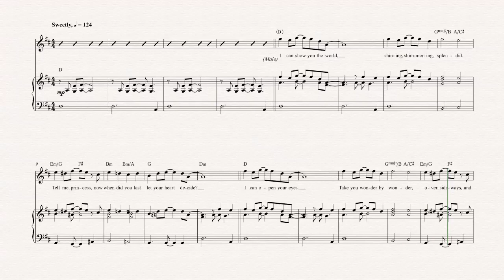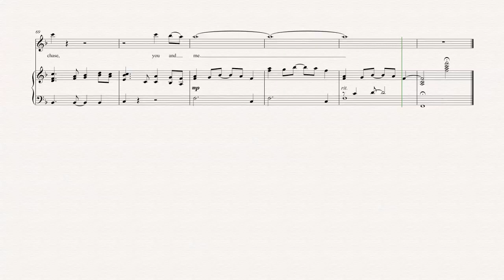Violin - A Whole New World - Aladdin - Sheet Music, Chords, & Vocals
Violin sheet music, chords, and vocals of A Whole New World - Aladdin

Learn to play A Whole New World and play along!